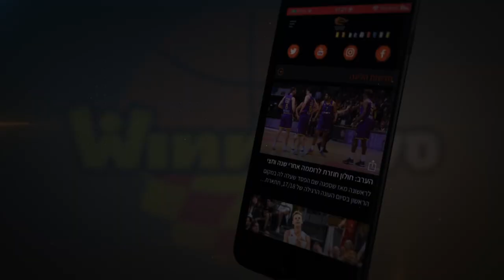טראוויס ווריק עובר מהנגב להפועל ת"א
מלך סלי הפועל באר שבע בליגה הבכירה חתם בשורות האדומים מתל אביב. המאמן דני פרנקו: "הקשיחות, האינטנסיביות ויכולת הקליעה שלו יעניקו לנו גיוון ועומק"